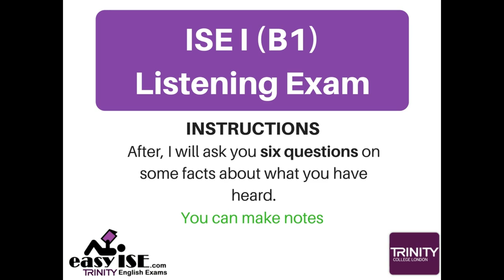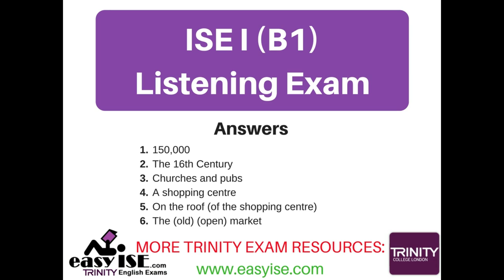ISE I Trinity Listening Exam Task 1 (NORWICH) - easyISE.com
Practice listening exam for ISE I Trinity (B1)
Independent Listening Task 1

where you can also find:
• 20 x ISE II Listening exams
• 40 x ISE I Listening exams
• Resources for students
• Resources for teachers
• Reading, grammar functions, language functions, subject area skills, the speaking exam topic resources, conversation resources.

B1 Trinity
Trinity listening exams
examenes de trinity
ISE trinity exams
examenes de ISE Trinity
ISE I
Trinity English exams
ISE I Trinity exams
B1 Trinity Listening
Independent listening Task
ISE I Trinity
ISE1 Trinity
ISE1 Trinity Listening
ISE1 Trinity Listening exams